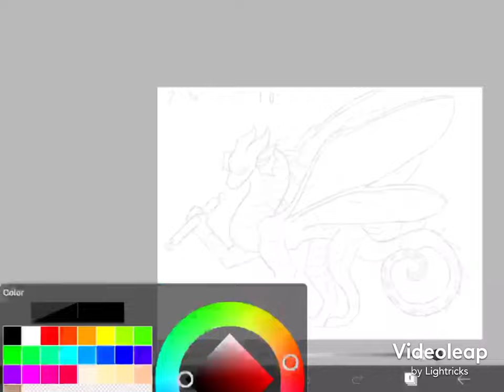Combining Wings of Fire Chameleon + Cricket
I combine Chameleon and Cricket
Time: 3:03